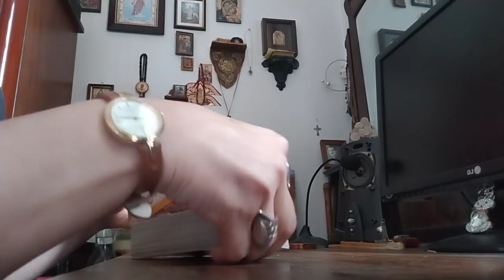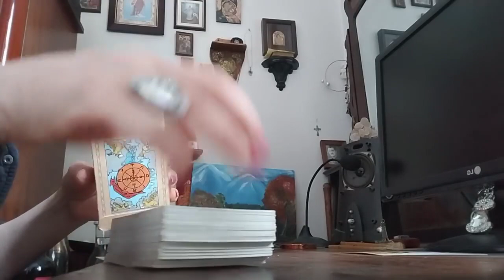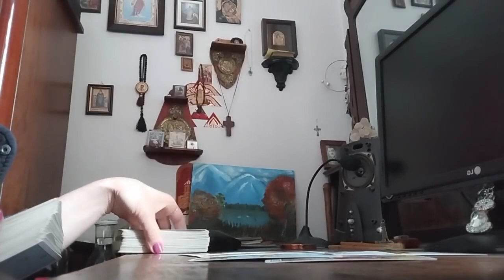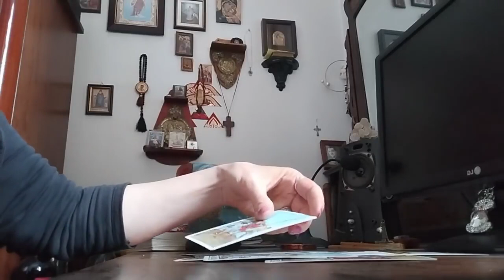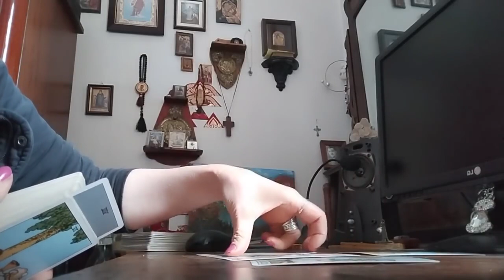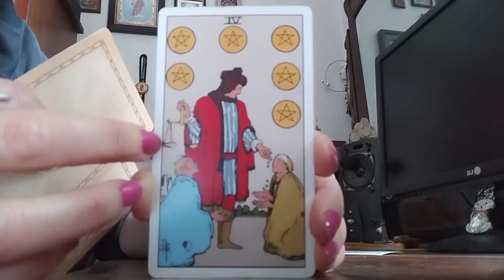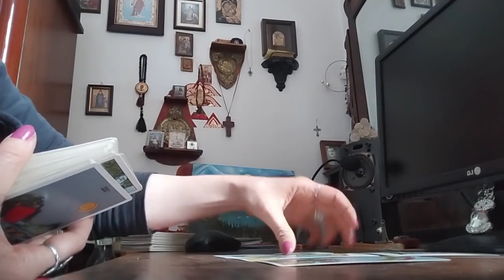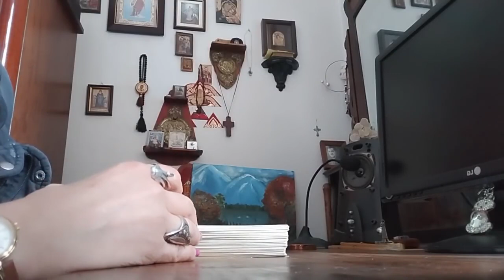რა ხდება თქვენს ზურგს უკან?!/რაც უნდა იცოდეთ/რას ხედავს ტარო? - 3 ვარიანტი ✨🃏✨.